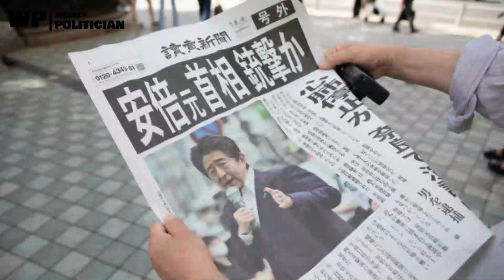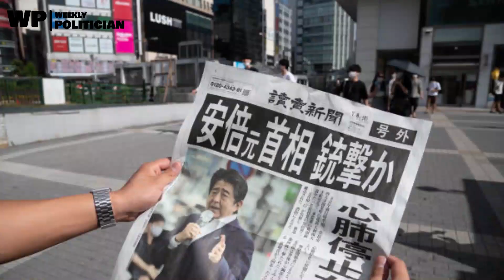কেন হত্যা করা হলো শিনজো আবেকে ? Shinzo Abe former Prime Minister of Japan । WP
শিনজো আবে (জাপানি: 安倍晋三 আবে শিঞ্জৌ; ২১ সেপ্টেম্বর, ১৯৫৪ – ৮ জুলাই, ২০২২[১]) একজন জাপানি রাজনীতিবিদ ছিলেন, যিনি ২০০৬-২০০৭ সালে এবং ২০১২ সাল থেকে ২০২০ সাল পর্যন্ত পর্যন্ত জাপানের প্রধানমন্ত্রী হিসেবে দায়িত্ব পালন করেন।[২] ২০২২ সালে নির্বাচনী প্রচারণা চালানোর সময় তিনি হত্যাকাণ্ডের শিকার হন। তিনি জাপানের ইতিহাসে সবচেয়ে দীর্ঘ মেয়াদী প্রধানমন্ত্রী ছিলেন।

উইকলি পলিটিশিয়ান হলো বাংলাদেশের অনলাইন ভিত্তিক একটি রাজনীতি বিষয়ক সাময়িকী । উইকলি পলিটিশিয়ান বিশ্বাস করে রাজনীতি ও রাজনীতিবিদরাই পারে একটি সমাজ, দেশ, জাতি ও বিশ্বের ইতিবাচক পরিবর্তন ঘটাতে । তাই আমাদের লক্ষ্য হচ্ছে পাঠকদের জন্য রাজনৈতিক ভিন্ন মাত্রার ইতিবাচক সৃজনশীল প্রতিবেদন পরিবেশন করা ।